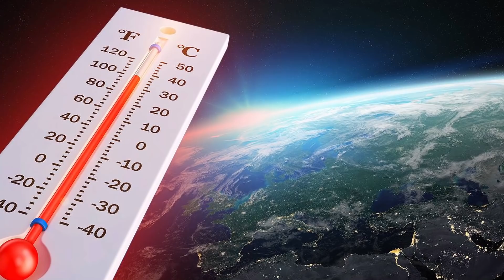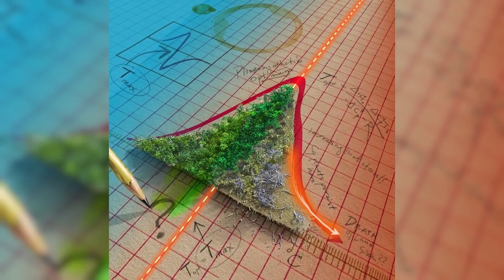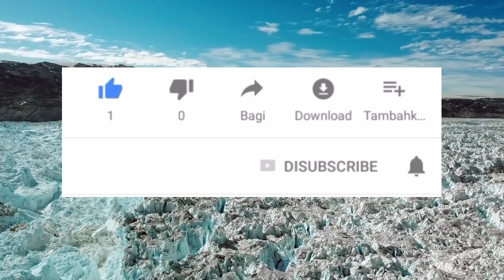Что происходит с климатом? Обзор событий за 28 МАЯ 2021 г. Изменение климата! Катаклизмы за неделю.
Вас приветствует канал Climate Change -  актуальные новости о климате и катаклизмах  которые происходят в мире.
В  ЭТОМ ВЫПУСКЕ:
Наводнения в Индии, Индонезия в воде, Сильные дожди в Швеции, Наводнения в Кении, Нефтепродукты в море, Мощное извержение на Солнце, Повышение температуры Земли.
- Сильный циклонический шторм Яас пересек северное побережье индийского штата Одиша примерно в 20 км к югу от Баласора утром 26 мая 2021 года с расчетной скоростью ветра от 130 до 140 км/ч и порывами до 155 км/ч.
- Наводнение в Индонезии в регентстве Бандунг, провинция Западная Ява, затронуло почти 60 тысяч жителей. По данным регионального агентства по ликвидации последствий стихийных бедствий, из-за небольших или сильных дождей 24 мая река Ситарум и ее притоки вышли из берегов и затопили районы регентства Бандунг. Глубина паводковых вод местами достигала 2,5 метров. Многие пострадавшие районы ранее были затоплены в январе и затем снова в марте этого года.
- Сильные дожди подтопили сотни зданий и многие дороги в центральной части Швеции. Из-за непогоды было затруднено движение транспорта.
Серьезно от интенсивных осадков пострадали пригороды Стокгольма, где за 24 часа до вечера среды выпало 58 мм дождя. По состоянию на утро четверга в шести районах пострадали от подтоплений около 20 дорог, в частности, в районе Стокгольма и Эребру.
- В результате наводнений в Кении погибли по меньшей мере 9 человек, около 40 тыс. жителей были вынуждены покинуть свои дома.
В отчете от 24 мая Международная федерация Красного Креста сообщила, что с начала сезона дождей в 16 округах были эвакуированы 39 054 человека из 6 580 домашних хозяйств.
- В морской акватории российского города Туапсе проводился сбор и обработка масляных пятен – нефтесодержащей жидкости. Нефтепродукты, согласно мониторингу, вытекли из глубоководного выпускного канализационного коллектора.
- Зонд НАСА Solar Orbiter впервые зафиксировал на поверхности Солнца сильное извержение. Мощные солнечные извержения могут отправить миллиарды тонн плазмы и электрически заряженных частиц в сторону нашей планеты.
- На протяжении ближайших пяти лет среднегодовая температура будет как минимум на 1°C выше доиндустриальных показателей (до 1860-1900 гг.). Причем как минимум один год побьет температурный рекорд 2016 года – в этом метеорологи уверены на 90%.